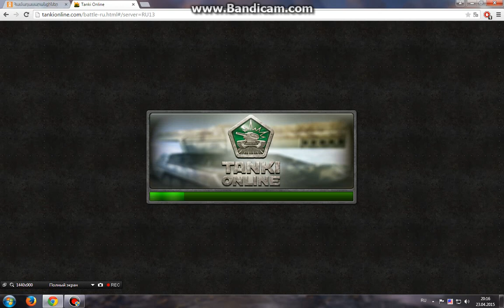TANKI ONLINE KARMIRTO